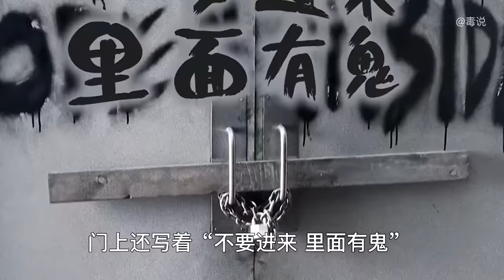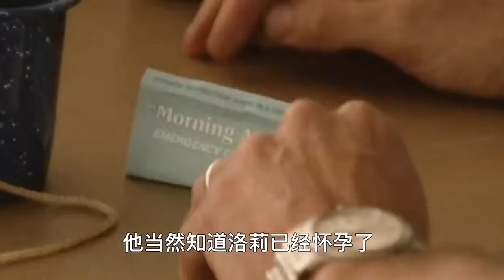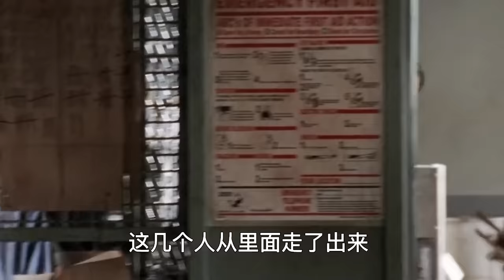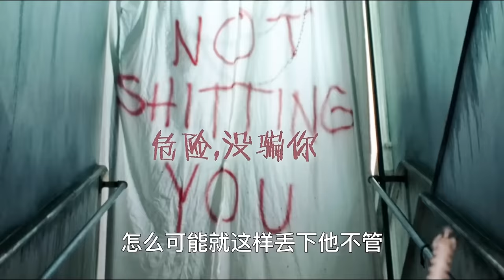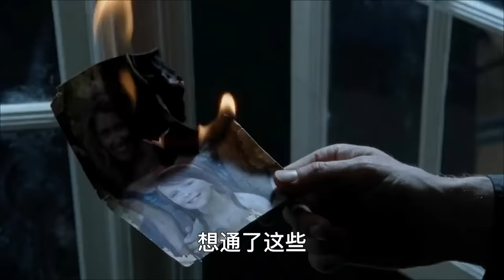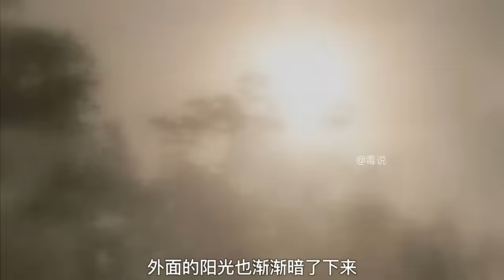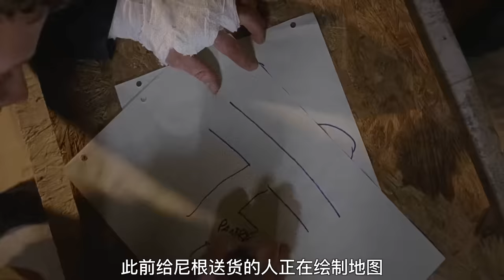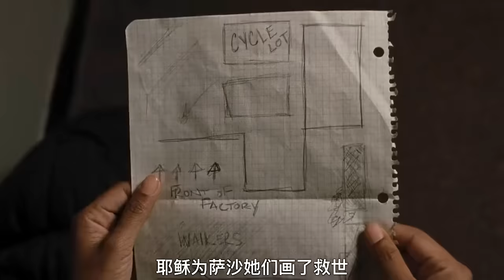人类遭未知病毒入侵，全球陷入史无前例的末日危机，幸存者艰难求生！美剧高分神作《行尸走肉》全季解说1-7季全集一口气看完！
《行尸走肉》美剧天花板丧尸剧的开山鼻祖...影片所有内容皆为影视效果！